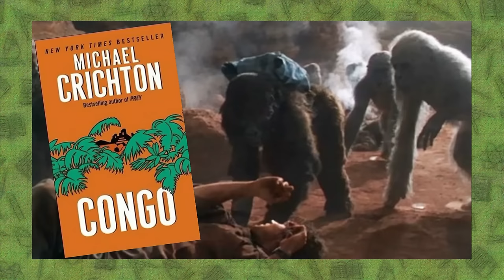Tammi And Alabaster (Re-Upload)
We're taking a quick look at Tammi Duvall and Alabaster Jones, two one-off characters many find hard to forget.